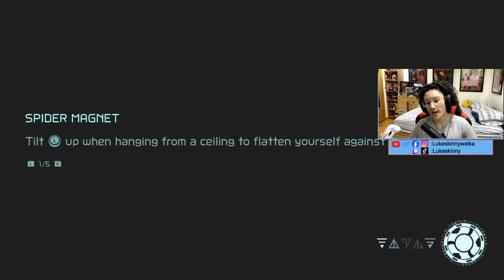Metroid Dread (Part 5)